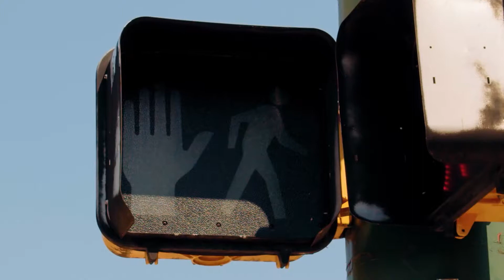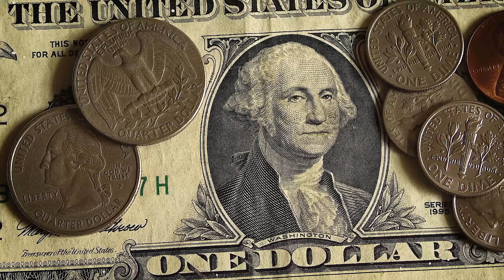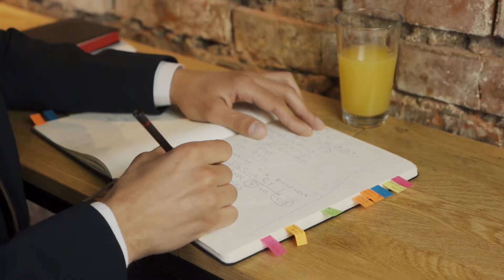Smart People Just Don't Do These 5 Things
Smart people just tend to make smart decisions and there are a handful of things they steer clear of.  In this video, you will see that smart people just don't do these 5 things which means avoiding these things makes a smarter you!

Welcome to Savvy Practical Wisdom.  On this channel, we share with you practical wisdom for your life.